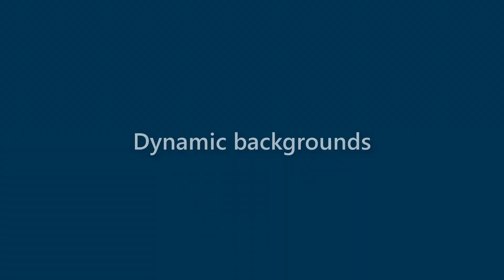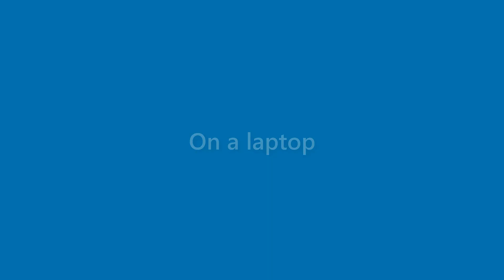Arya Love - appearance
Name Look - Arya Love - appearance. In this video we present "Arya Love" name look and feel in various scenarios.
This video will cover:
How does "Arya Love" look as a personal letterhead?
How does "Arya Love" look on a business card?
How does "Arya Love" look on a computer/laptop screen?
How does "Arya Love" look with different background colors?
How does "Arya Love" look with various fonts?